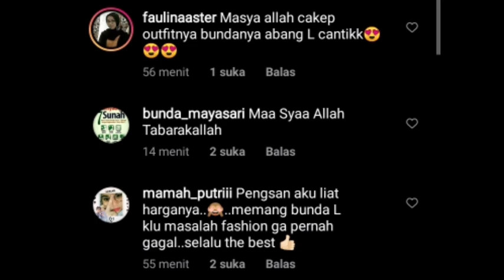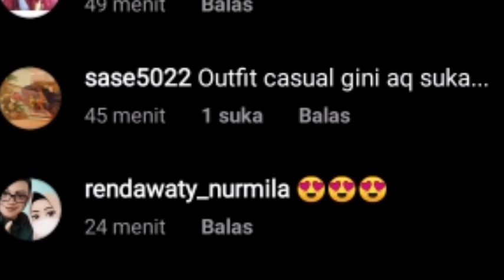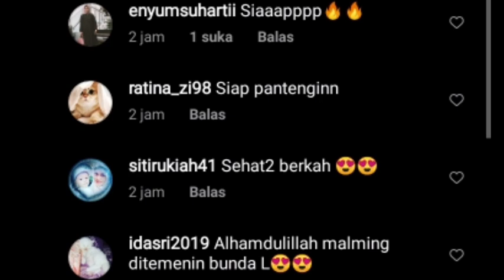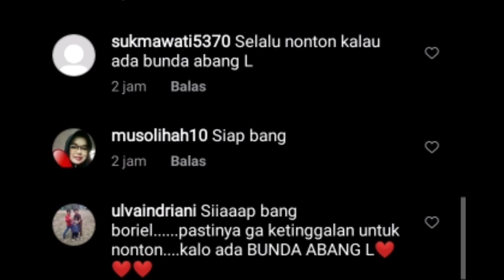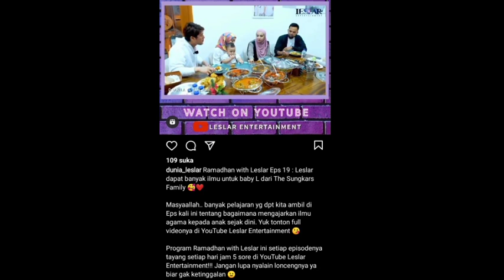ASYIK BUNDA LESTI LIVE MALAM INI DAN FANS MALAYSIA SAMPAI BILANG BGINI